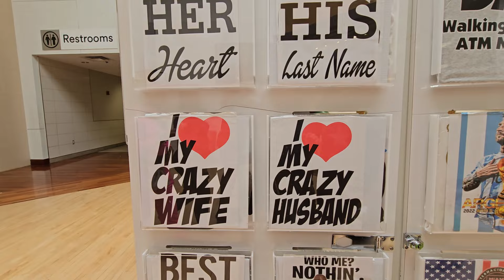Howdy! 🤠 Texas! 🇺🇸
In this video, we're exploring Houston TX.

First we went to Katy Mills mall in Katy, TX. Then we drove to KB's hot chicken for authentic Texas style halal brisket

More videos you can watch from  @KashmiriMaple

Invest with the following apps and get rewarded using the codes below:

Get up to $3,000 when you sign up using this code: MZ3LRG